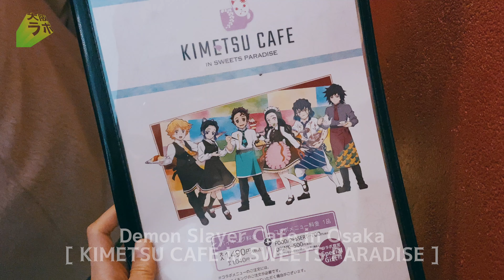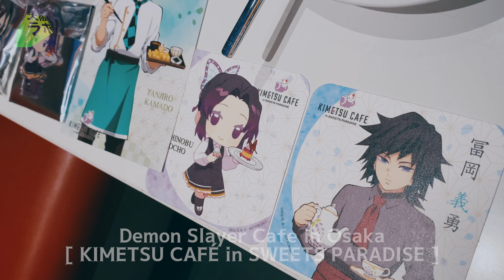'Demon Slayer' Cafe : KIMETSU CAFÉ in SWEETS PARADISE, Osaka. Jan, 2020.